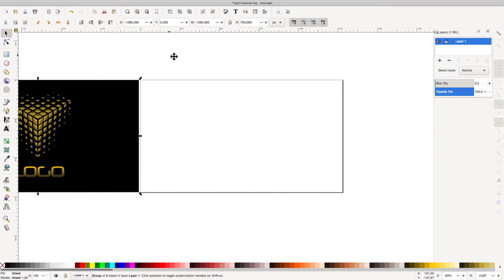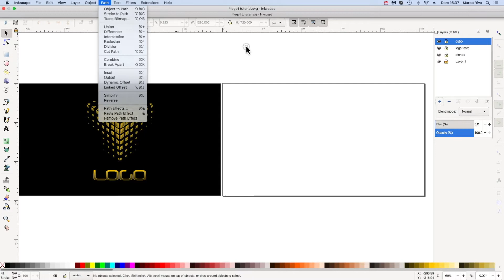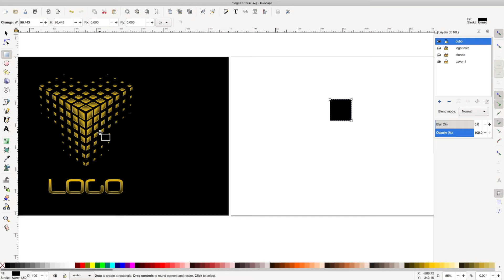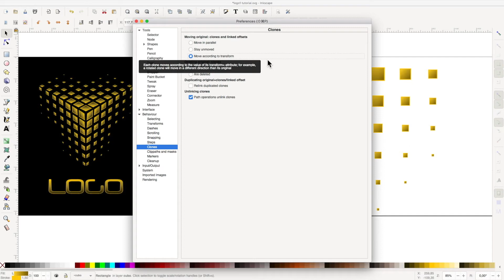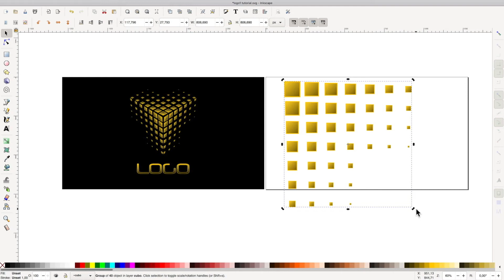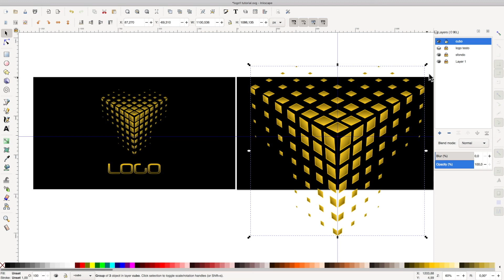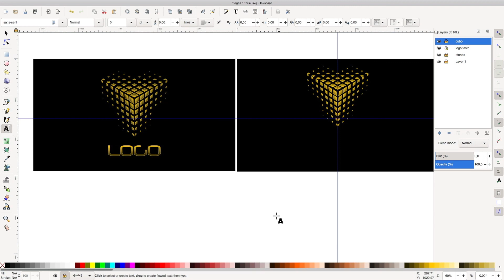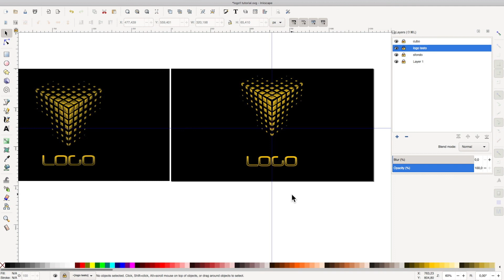Creazione di un logo, Logo CUBE [ITA][sub ENG]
Ricreiamo questo logo in Inkscape 1.0.1/ Let's make this logo in Inkscape 1.0.1

Inkscap...ire, la guida ad Inkscape 1.2 su AMAZON (anche ebook)
Inkscapers' Guide to Inkscape 1.2 in english on AMAZON (ebook also available)

Logo depicted for teaching purposes only. All right owned by the original Author.